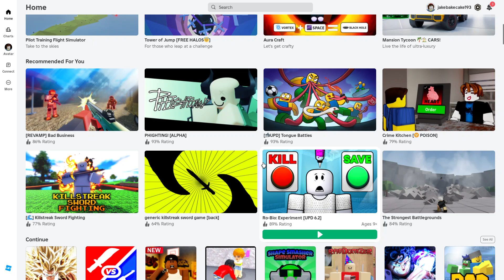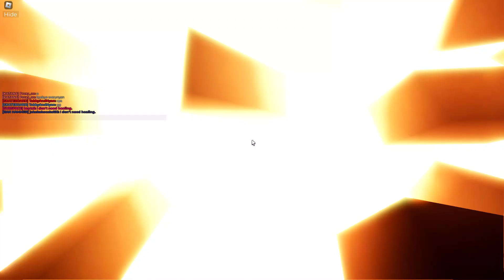Phighting - Roblox Phighters Gameplay! Roblox Fighting Game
Please enjoy the latest game from Kids-Games-Fun!

Please check out the COIN App and make $ and earn prizes just for your data!

Don't have the Honey app yet? Save $ and EARN with the Honey App, get it

0x457fB77F703C94327b062CD293c8AAD9bE8e005e

Looking to buy games?